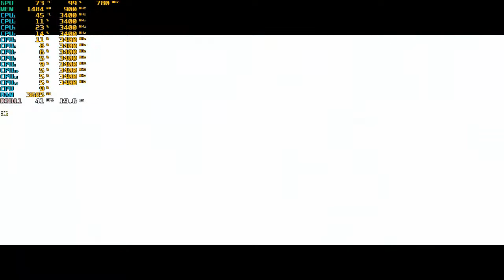Metal Gear Solid V ((Gameplay))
My pc
Ryzen 5 1600 & Be quiet pure rock slim
Asus prime a320m-k
16 gb Transcend 2666 mhz
Ssd sp 120gb blue
Lc power 600w
R7 240 2 gb Sapphire
MS Industrial SPECTRUM